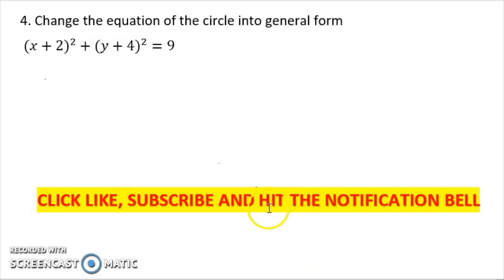CENTER-RADIUS FORM OF THE EQUATION| WEEK 7-8 LEARNING TASK 2 PART 2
CENTER-RADIUS FORM OF THE EQUATION
WEEK 7-8 LEARNING TASK 2 PART 2

Happy Learning!